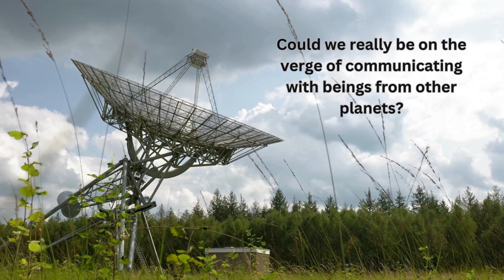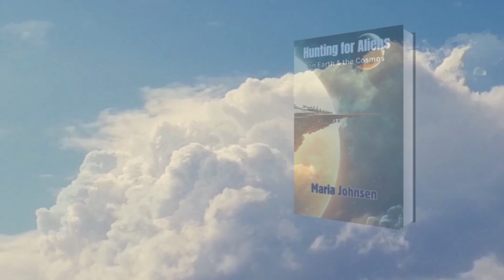Hunting for Aliens on Earth and The Cosmos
[Hunting for Aliens on Earth and The Cosmos] is my nonfiction book related to space, astrobiology and aliens. Is there life beyond Earth? Could the government be hiding the truth about extraterrestrial existence, and if so, why would they do that? Where does the search for alien life take us? Are we somehow linked to the idea of starseeds, or are we truly alone in the vastness of space? Could we actually make contact with aliens soon? Could it be that extraterrestrial beings are secretly living among us, concealing their true identities?In this thoroughly researched book, I've explained everything. Prepare to be surprised by my final findings!